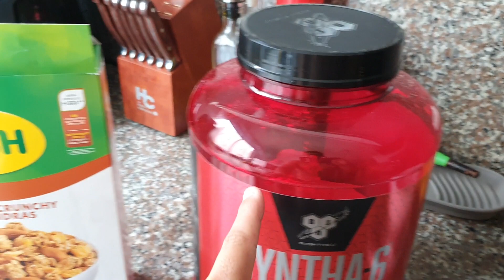Cardio ELIMINA TODA TU GRASA EN 60 DÍAS | NADA ES IMPOSIBLE CON ESTAS RUTINAS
Sí estás insatisfecho o en desagrado con tu aspecto físico es tiempo de cambiarlo.

Nosotros ofrecemos servicios personalizados que te ayudarán a alcanzar el cuerpo de tus sueños, somos entrenadores certificados y con mucho gusto te ayudaremos.

Nuestras asesorias incluyen lo siguiente:
- Plan de alimentación, este es especifico y personalizado.
- Plan de entrenamiento, Especifico y periodizado para ti.
- Guía de suplementacion, según tu presupuesto y objetivos.
- Seguimiento periodico, cada semana.
- Espacio para cualquier pregunta, duda o inquietud que tengas, por whatsapp, celular o video llamada.